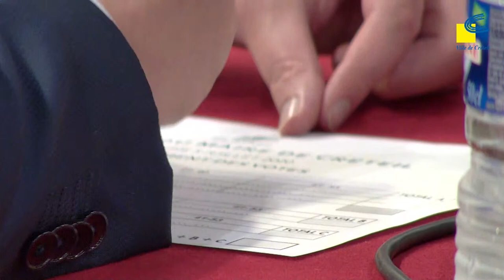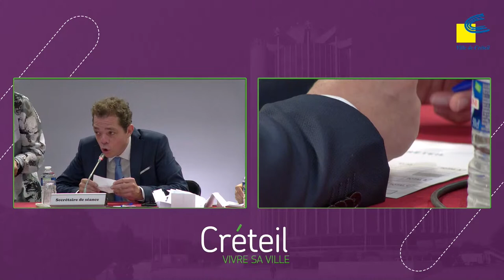Conseil municipal du dimanche 5 juillet 2020 - Palais des sports Robert Oubron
Retransmission en direct du conseil municipal d'installation du maire et de ses adjoints, dimanche 5 juillet 2020 à partir de 9h.

Installation du conseil municipal.
Élection du Maire. (Fixation du nombre d’adjoints au maire).
Élection des adjoints au maire.
Lecture de la charte de l’élu.